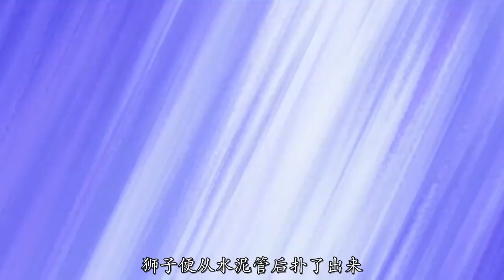【哆啦A梦】胖虎竟然抛弃自己的狗狗，大雄意外沦为了狮子的午餐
哈喽大家好，这里是金夜动漫
哆啦A梦的聚集地~
希望大家会喜欢！！！ 本频道制作的所有视频都符合平台的使用政策，没有任何违规行为。